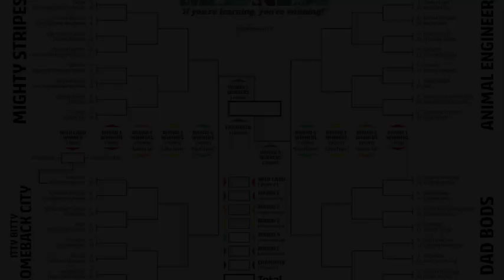March Mammal Madness 2023 Trailer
The Teaser Trailer for the 2023 March Mammal Madness!
Get your bracket starting 2/21/2023 at the March Mammal Madness LibGuide